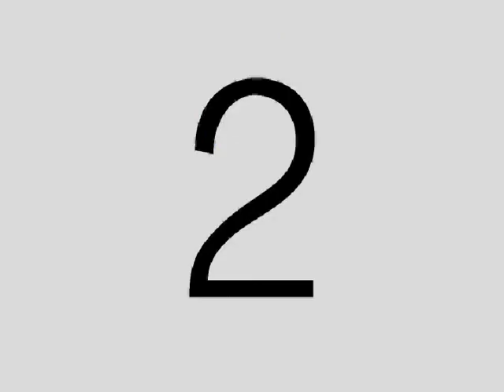94^ Goal Compilation . . . calcio a 5 / futsal .. puntata num.94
FUTSALWORLD.IT ... 94^ Goal Compilation . . . calcio a 5 / futsal .. puntata num.94